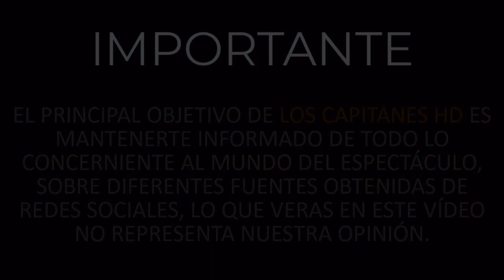Koko Stambuk, EXNOVIO de Maite Perroni, manda CONTUNDENTE mensaje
Koko Stambuk, ex novio de Maite Perroni, compartió un video en donde aconseja no revisar el teléfono de su pareja, porque encontarán lo que no quieren.

En medio de la polémica en torno a la infidelidad que le hizo Andrés Tovar, productor de Sale el sol, a su esposa Claudia Martín con la también actriz, Maite Perroni, el que no se quedó callado fue el exnovio de la RBD, Koko Stambuk.